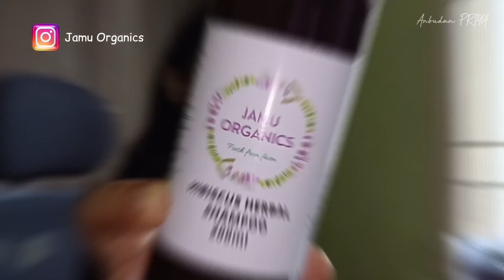I earn lakhs/Sharing full process/none will share🤫Watch this before it's get deleted✅